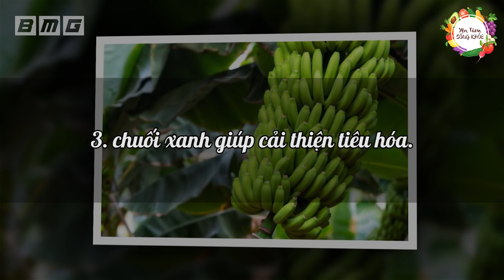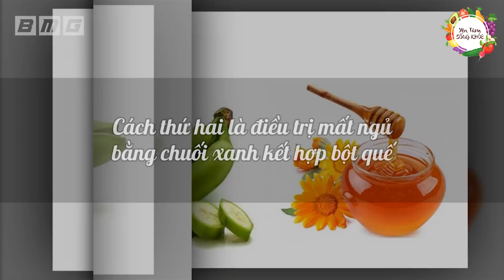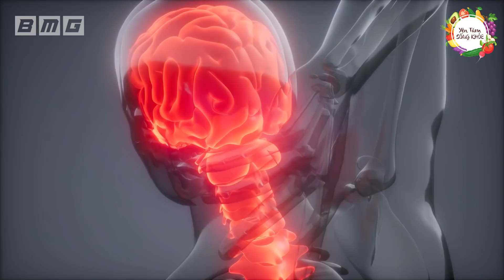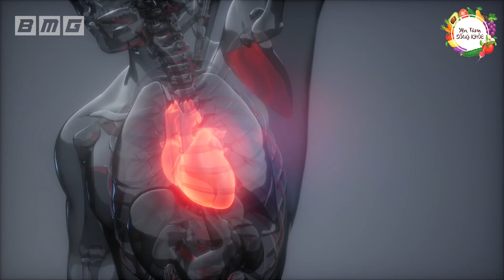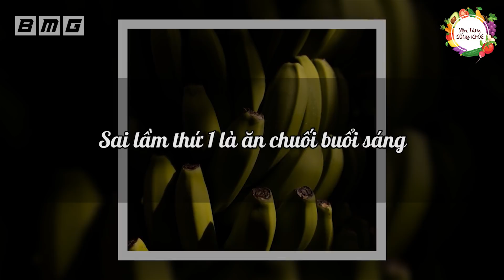Bị 7 Bệnh Này Cứ Ăn 1 Quả Chuối Xanh Là Khỏi, Thần Dược Quý Hơn Vàng Là Đây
Bị 7 Bệnh Này Cứ Ăn 1 Quả Chuối Xanh Là Khỏi, Thần Dược 30 Quý Hơn Vàng Là Đây